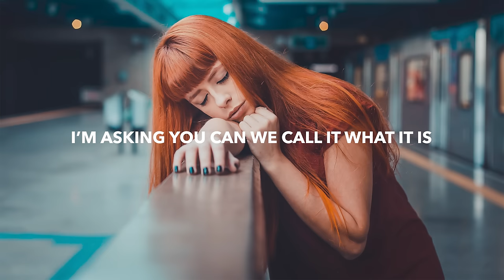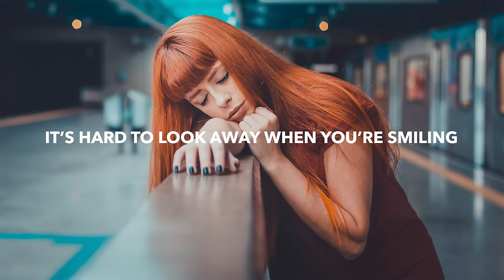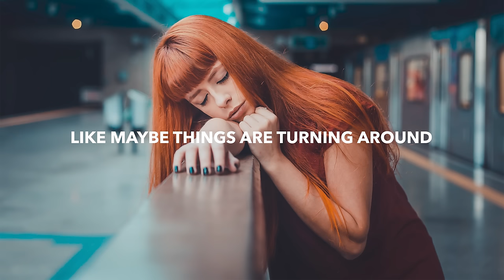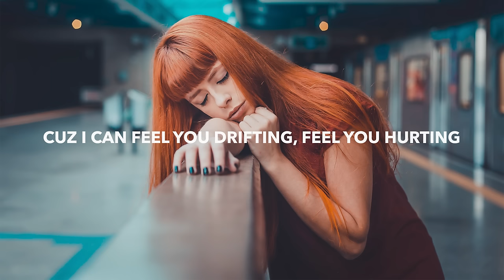Codeko - Sad Reality (Lyrics) feat. Casey Cook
🎤 Lyrics: Codeko - Sad Reality (feat. Casey Cook)
Tryin to find a reason to hate you
Tryin’ to make it easy on me
Can you hate my friends stay out again
Get reckless with my emotions
Tryin to find reason to hate you
Give me a reason, I need a reason

I’m asking you to be honest
Say something if you don’t want this
I’m asking you can we call it what it is
Cuz I can

Feel you drifting, feel you hurting, feel you faking it for me
But we can’t deny its ending it’s our sad reality
We go round and round in circles spinning out in disbelief
But we can’t deny it’s ending it’s our sad reality, reality

It’s hard to look away when you’re smiling
Ohh it’s so misleading
Like maybe things are turning around
Ohh, but we’re not healing
You gave me the world oceans ran dry
We’re on different planets and
I’m done trying

So I’m asking you can we call it what it is
Cuz I can

🔥 Songs you will also like based on this track:

📸 Photo by Wellington Cunha